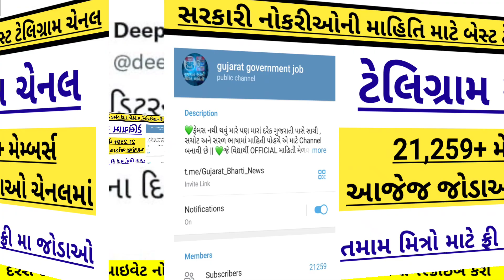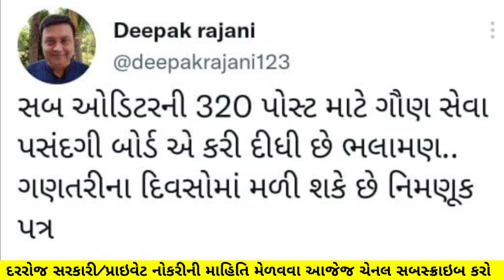Gsssb Sub Auditor Bharti Good News/ Latest Update for 320 Vacancies - 11 October | Gaun Seva Mandal